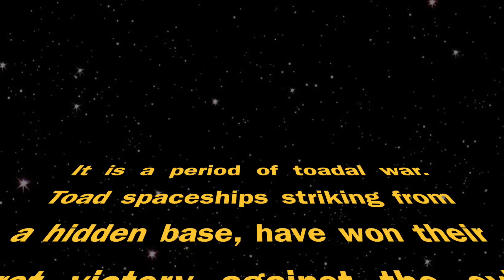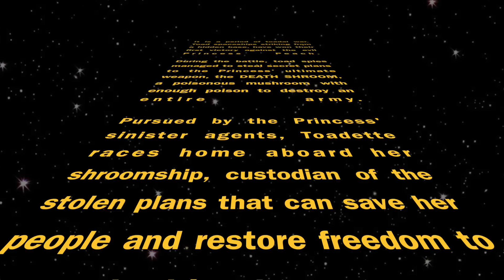Toad Wars [Acapella]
Sorry I haven't uploaded in a while, I hope you guys will forgive me. Anyway, here is a brand new Toad video! I hope you guys enjoy it!